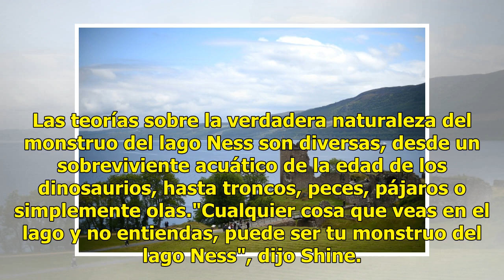En busca del ADN del monstruo del lago Ness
La leyenda de la criatura gigante acechando bajo las aguas turbias del lago Ness escocés tiene más de 1500 años, y un científico confía en desentrañar el misterio gracias a las maravillas de la ciencia moderna. Foto: AFPNeil Gemmell ha viajado a Escocia desde la Universidad neozelandesa de Otago par...